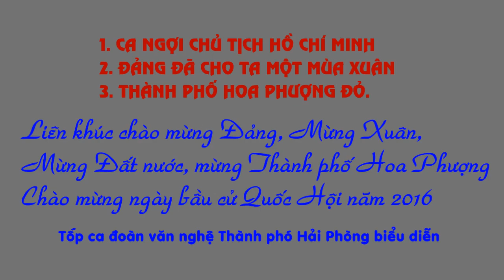32 Liên Khúc Ca ngợi chủ Bác Hồ Đảng đã cho ta một mùa xuân – Thành phố Hoa phượng đỏ.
32 Liên Khúc Ca ngợi chủ Bác Hồ  Đảng đã cho ta một mùa xuân – Thành phố Hoa phượng đỏ.